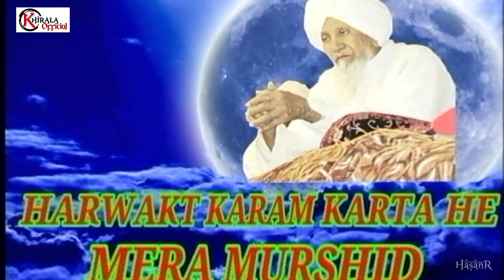⁰⁴ Har Nafas Me Karwate Leta He Jalwa Yaar Ka - Moin Nizami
Mehfil e Shama - Gyarhvi Sharif - 11/02/2014

For more photos and videos follow Khirala official Instagram page

Listen mp3 Qawwali

More Qawwali Videos

Watch Khirala Sharif Whatsapp Status